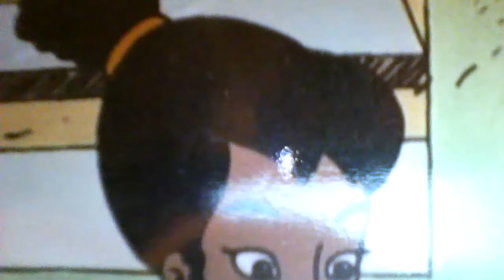The interview of My future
Talking about my future. As my job I will write and produce new episodes of Corduroy The Bear at Nelvana to show how they got the button out of the storm drain and put the button back on Corduroy The Bear's overalls and that he does have two buttons on his overalls this year and forever. I am going to use a school bus as my personal vehicle and I will live in Toronto Ontario as well. Thanks.